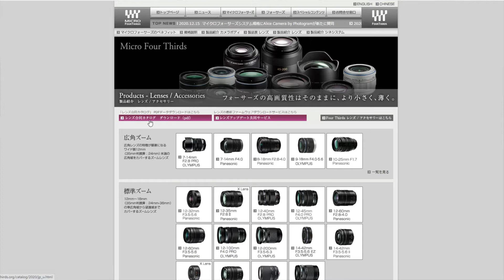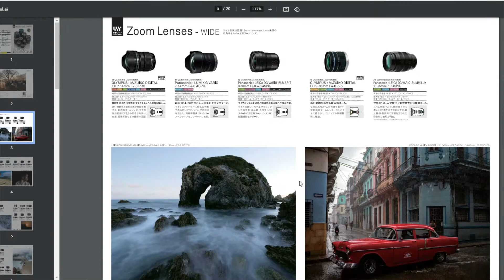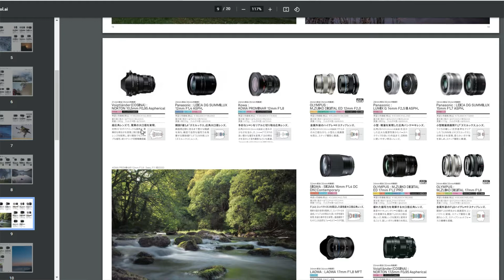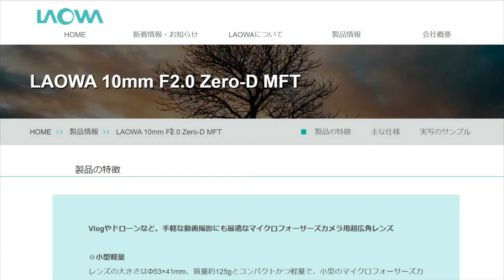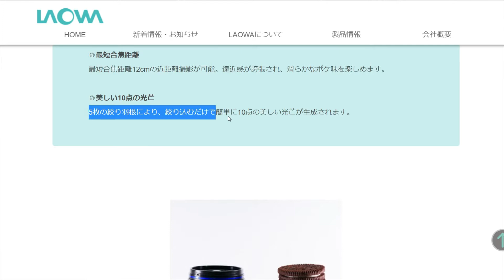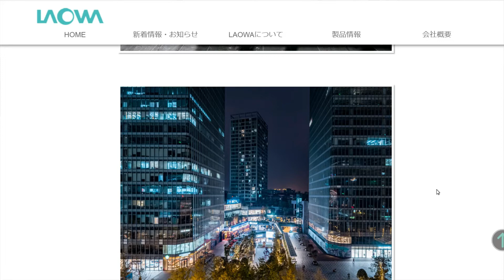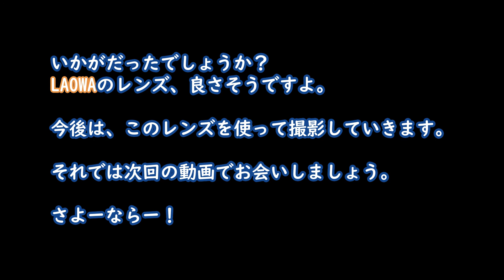【MicroFourThirds】 LAOWA 10mm F2 0 C&D DREAMER マイクロフォーサーズで美しい光芒の出る超広角 単焦点レンズ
‹目次的な›
0:00　オープニング
1:31　LAOWAとは
2:52　購入の経緯
6:22　開封の儀
6:44　レンズ外観
8:01　検証１　重量
9:48　オリンパスと比較
11:33　検証2～5（歪み、F2、ボケ、光芒）
20:08　エンディング

今回は、新しく購入したマイクロフォーサーズ用レンズ
LAOWA 10mm F2.0 C&D Dreamer（ZERO-D MFT）についてレビューしてみました。

自分で購入したレンズで、企業案件ではありません。
これから星空撮影や、夜景撮影、また工場夜景撮影には活躍してくれそうなレンズでした。

いやーカメラレンズって本当に素晴らしいものですねぇ。（水野晴郎風に）

それでは、次回の動画でお会いしましょう！

‹参考›
今回の動画（オープニングは別）では、
カメラは、Panasonic DMC-G8
レンズは、OLYMPUS 12-40mm F2.8 proで撮影しました。

また、動画内の検証撮影は、当然、
LAOWA 10mm F2.0やOLYMPUS 12mm F2.0で撮影しました。
カメラボディーは、G8です。
動画編集ソフトは、FilmoraXです。

‹撮影機材›
カメラ
・Panasonic LUMIX G8
・GoPro HERO7 BLACK

レンズ
・OLYMPUS 12mm F2.0
・OLYMPUS 12-40mm F2.8 pro
・LAOWA 10mm F2.0

三脚
・TYCKA 三脚
・マンフロット　ミニ三脚

‹参考にさせていただいた動画›
・今回はありません。